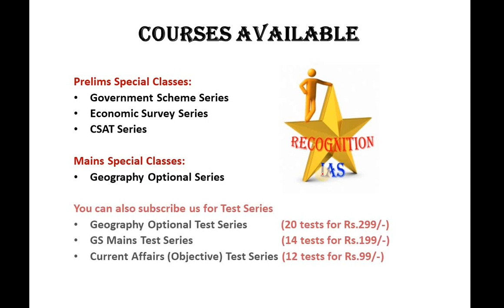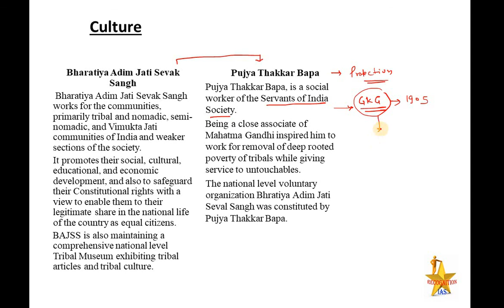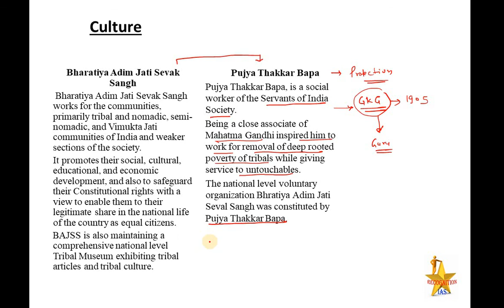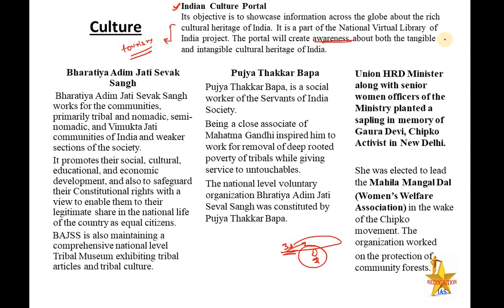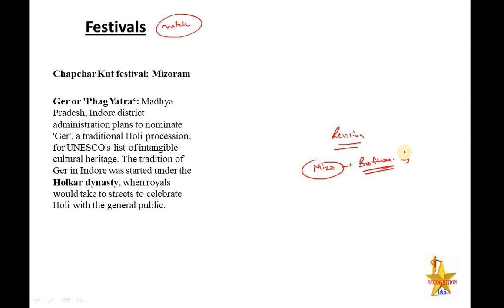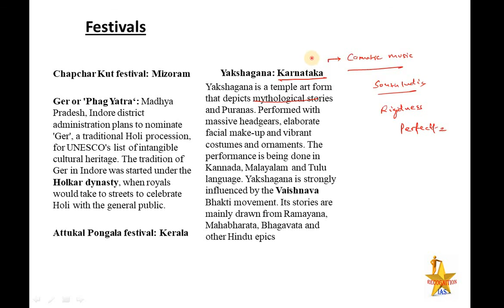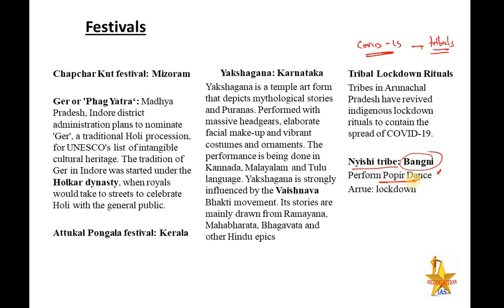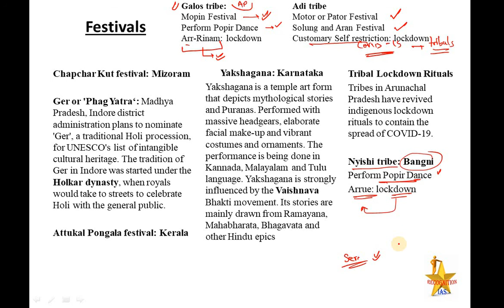PLS Current Affairs (L15): Culture, Bharatiya Adim Jati Sevak Sangh, Pujya Thakkar Bapa, Chipko,